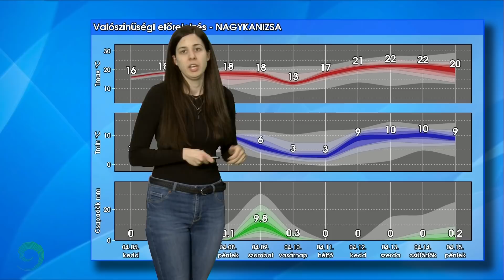Kezdődő melegedés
A következő napokban egyre enyhébb, melegebb levegő érkezik fölénk, ám északabbra markáns légtömeg határ hullámzik, amelynek valószínűsíthetően a hét legvégén kerülhetünk át a hideg oldalára.